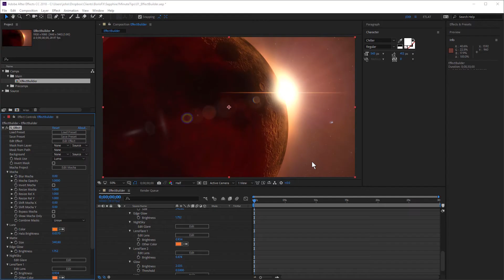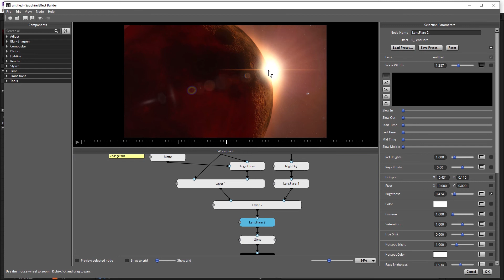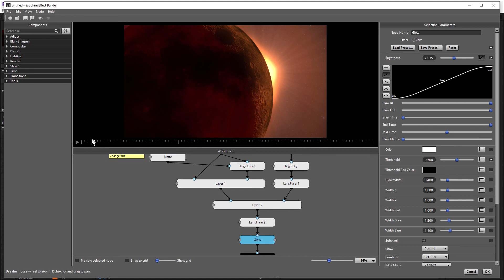Tips and Tricks for the Sapphire Effect Builder in Adobe After Effects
Join motion graphic artist John Dickinson from Motionworks.net as he shows you some of his favorite shortcuts and features to show you ways you can save  time when you are working in  Sapphire Effect Builder in Adobe After Effects. From zooming to re-positioning and cleaning up the node tree to adding sticky notes and more - John will help you get the most out of Sapphire Builder.